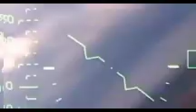SCHOOL _ of _ prophecy _ 1samueL _ ep8 ishuri ## ryabahanuzi #part 8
## ishuri  ryabahanuzi ##